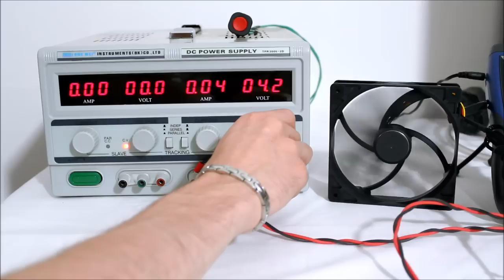Scythe Glide Stream 120mm 1200rpm